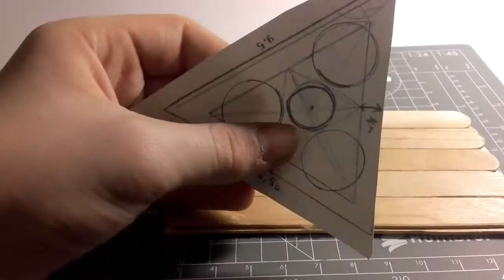How to make posticle hand spinner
Today learn how to make a posticle hand spinner.